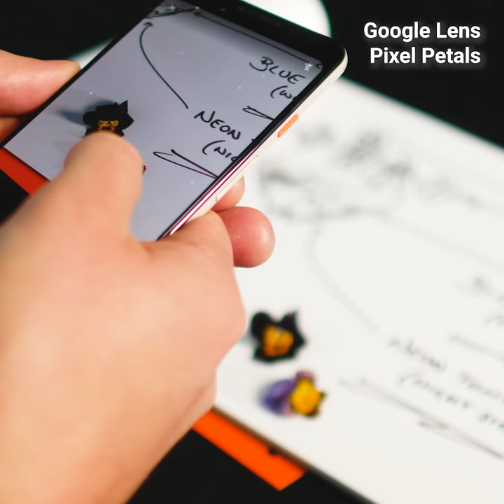Google's Instagram-worthy gin cocktail recipe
Hashtags pink, neon, glutenfree and vegan are amongst the most shareable cocktail attributes to serve up and snap this party season - that’s according to research released today, which also reveals that using the ingredients lemon, elder-flower and smoke will see you raking in the likes.